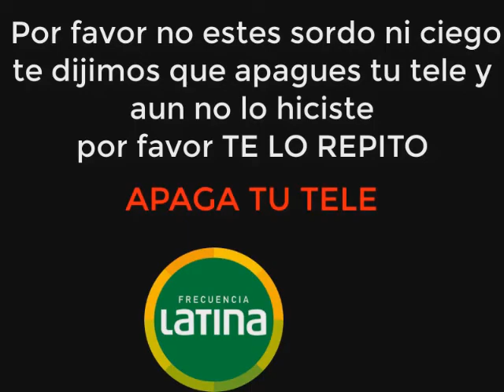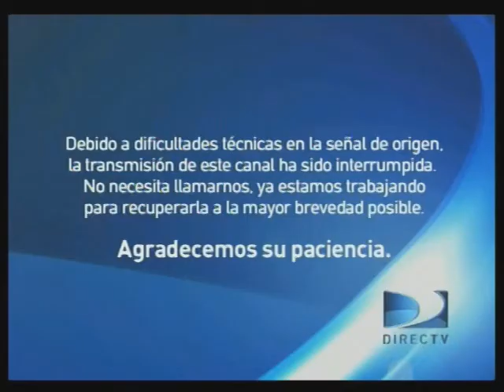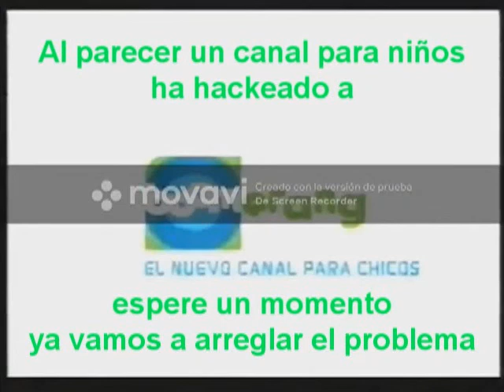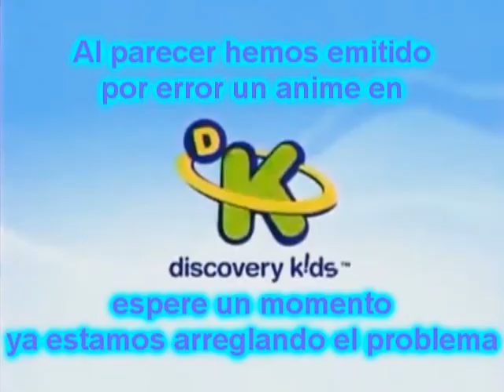Coleccion de videos de sin efecto VHS De @DNMKTAP 6